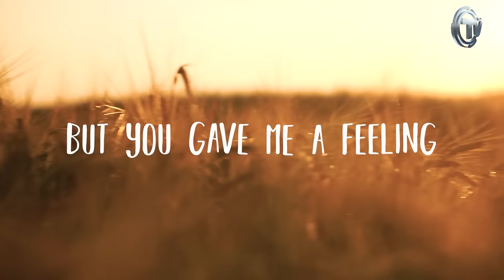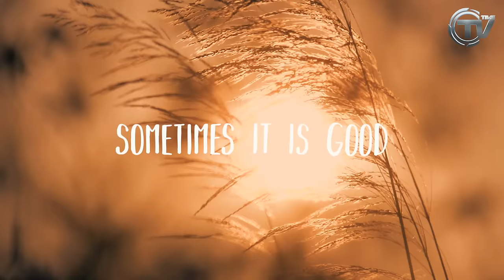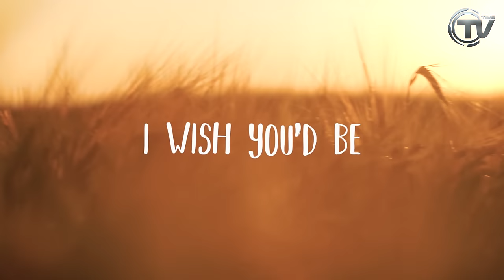2Choice Feat. Jakub Ondra - Reasons To Love You (Official Lyric Video) - Time Records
2Choice Feat. Jakub Ondra - Reasons To Love You (Official Lyric Video) - Time Records

2Choice (aka Marco Bisceglie) è un talentuoso dj/produttore classe 1997 di Roma. Sin da piccolo, nutre una grande passione per la musica, e già alla tenerissima età di 12 anni inizia a comporre i primi pezzi. Dopo un periodo passato alla sperimentazione di un sound innovativo, nel 2015 da vita al progetto 2Choice, con cui inizia a farsi conoscere con alcuni bootleg suonatissimi nel circuito club.
La musica di 2Choice è influenzata dal sound di Lost Frequencies, Feder, Robin Schulz, tutti produttori del momento a livello internazionale e questo si sente in "Reasons To Love You".

Il singolo nasce subito come una demo invita a Time Records che mette in contatto 2Choice con Jakub Ondra. Da questo incontro artistico nasce "Reasons To Love You". Un brano deep/pop contaminato da un groove incalzante e un fischio ipnotico. Jakub Ondra è una stella nascente del panorama pop europeo. Nato a Praga nel 1994, Jakub è un noto cantante ceco che, dopo 7 anni di musica per le principali strade di Germania, Svizzera e Austria, nel 2017 è arrivato alla ribalta nel centro europa con il singolo "On The Menu" pubblicato da Sony Music in tutto il mondo.